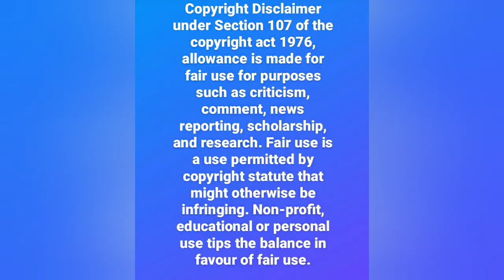PNB ROCK!!! * INGLEWOOD * PART # 2 👈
PNB ROCK!!!
* INGLEWOOD *
PART #  2 👈